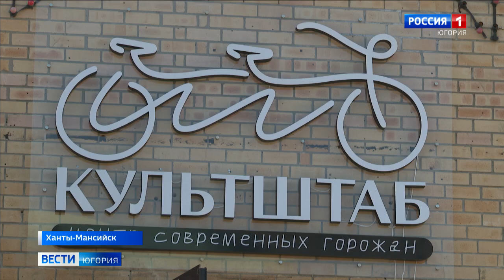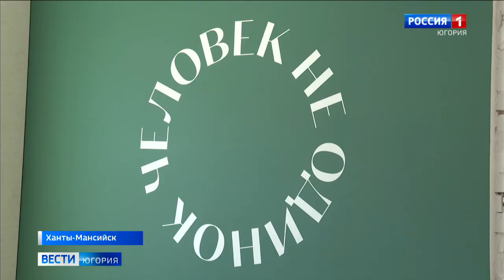Пространство свободы и творчества: в Ханты-Мансийске открылся «Культштаб»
Сегодня в Ханты-Мансийске прошло открытие неформальной культурной площадки. Ее называют штабом, где ждут активистов с креативным мышлением. А еще в гости приглашают неравнодушных жителей, которые знают, как сделать жизнь столичную интереснее.

Смотрите выпуски "Вести-Югория" на телеканале Россия-1 ежедневно по будням:
утром - 5:07, 5:35, 7:07, 7:35, 8.07, 8:35, 9:00
днём - 14:25
вечером - 21:05
И в выходные:
в субботу - 8:00
в воскресенье - итоговая программа "Местное время. Воскресенье" - 8:00